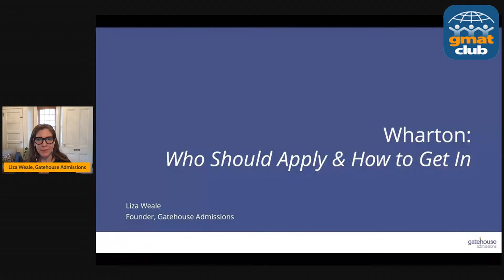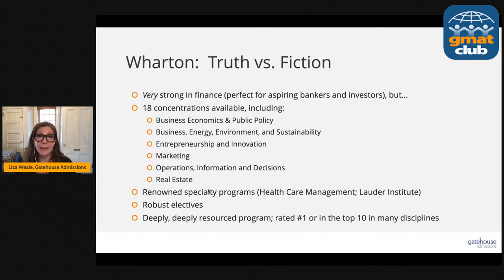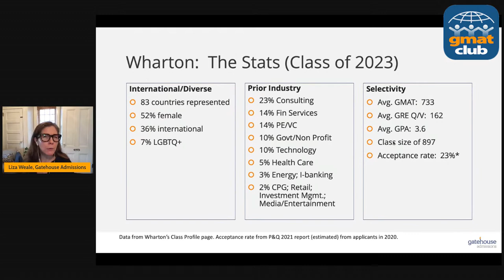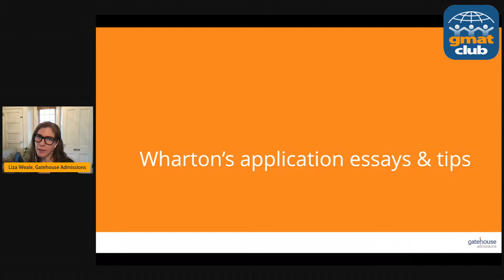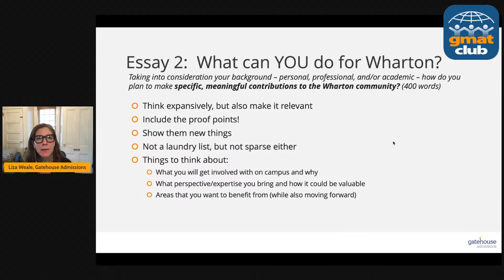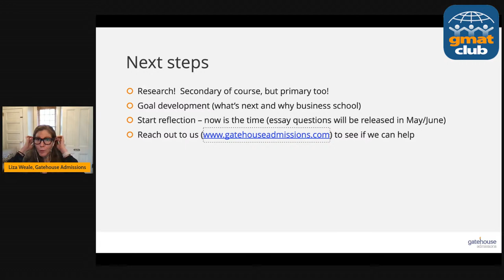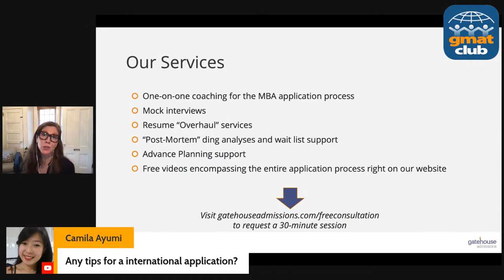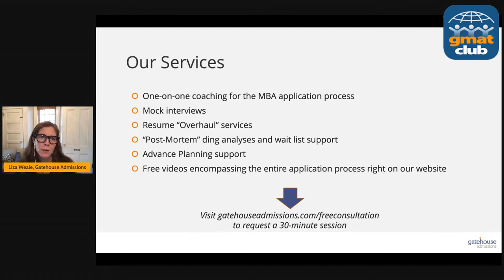Should you Apply to Wharton Business School? Wharton MBA Experience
Applying to Wharton MBA in 2022? Then you shouldn't miss this live broadcast in which we will be discussing..
- Who the Wharton school is best suited for
- Strategies for the application essays
- Strategies for Wharton’s famous team-based interview

If you're looking for additional advice on your MBAApplication, schedule a Free Consultation with MBA experts of Gatehouse Admissions

0:00 Intro & Agenda
2:45 Is Wharton a Right Fit for you?
4:00 Wharton: Truth vs Fiction
15:57 Wharton: Class Profile & Placement Figures
25:57 Application Essays & Tips
36:41 A Preview of the Wharton TBD
40:13 Making yourself Ready for Wharton Application
44:06 Audience Q&A